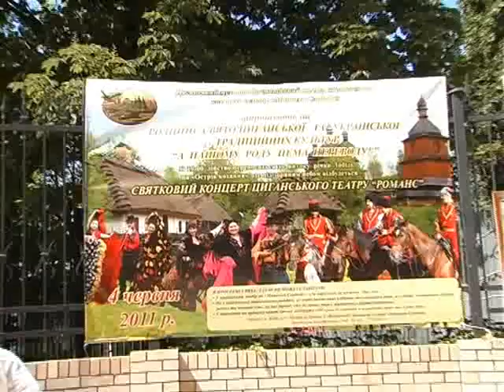Игорь Крикунов. Театр Романс